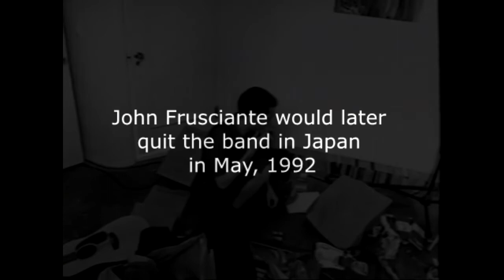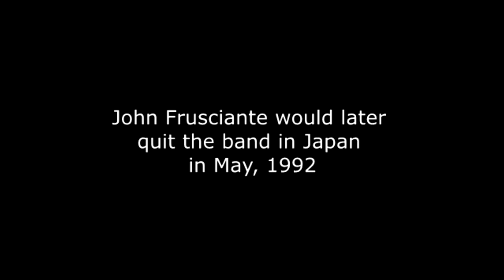John Frusciante- Funky Monks (1991)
I took the movie funky monks and edited it to only show the john frusciante parts. good video if you are interested in pre-addiction frusciante.